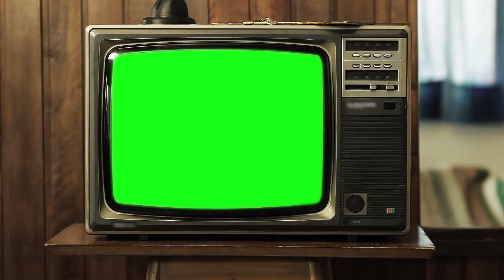Introducing Peak Kia TV. Our new Reality Series!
Introducing Peak Kia TV. Our new Reality Series! Come along with our hosts Vicki and Brittany, as they visit some of Colorado's most iconic spots, meet some of Colorado's most interesting residents, and show you the adventure, beauty and fun that Colorado offers.